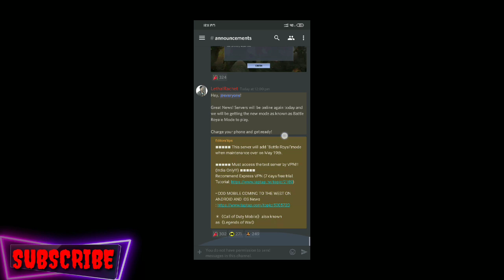Call of Duty :Mobile ,Server maintenance news | , New Battle Royal mode added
Hello friends welcome to Elite Vishu.